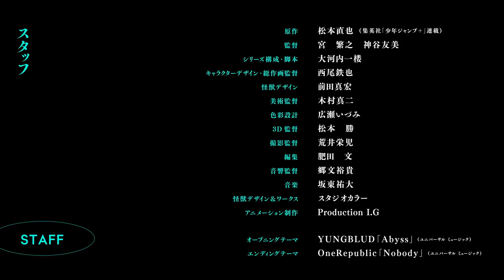Anime Kaiju No 8 4th Trailer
The premiere will take place on April 13, 2024.